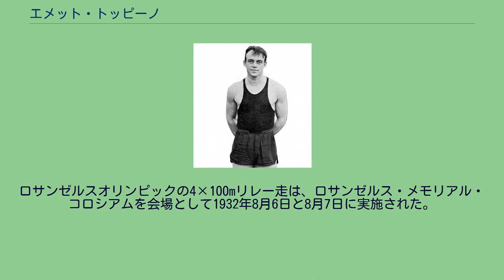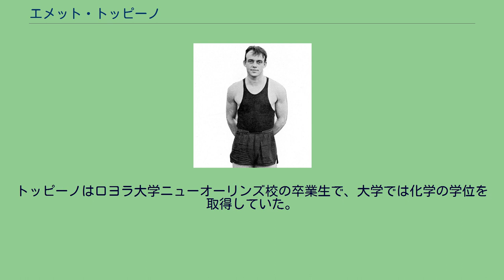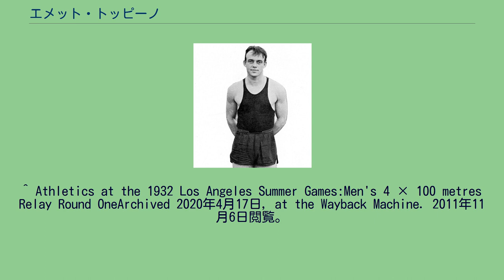エメット・トッピーノ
エメット・トッピーノ（Martin Emmett Toppino、1909年7月1日 - 1971年9月8日）は、アメリカ合衆国の陸上競技選手である。
彼は、1932年に開催されたロサンゼルスオリンピックの男子4×100mリレー走で金メダルを獲得した。
トッピーノは、1932年のロサンゼルスオリンピックアメリカ合衆国代表最終選考会で100メートル走で4位に終わって、この種目での代表入りを逃した。
その代わりに、4×100mリレー走のメンバーに選ばれてオリンピックに出場することになった。
ロサンゼルスオリンピックの4×100mリレー走は、ロサンゼルス・メモリアル・コロシアムを会場として1932年8月6日と8月7日に実施された。
この種目には8つの国の代表チームが出場した。
アメリカ合衆国代表チームは彼の他にロバート・キーセル、ヘクター・ダイヤー、フランク・ワイコフというメンバーで構成され、トッピーノは第2走者を任された。
8月6日の予選で、アメリカ合衆国代表チームは第1組で当時の世界記録となる41秒22で1位となり、翌日の決勝に進出した。
8月7日の決勝ではさらに記録を短縮して40秒0の世界新記録で2位のドイツ代表チーム（40秒9）、3位のイタリア代表チーム（41秒2）などを抑えて金メダル獲得を果たした。
トッピーノはロヨラ大学ニューオーリンズ校の卒業生で、大学では化学の学位を取得していた。
彼はロヨラ大学の学生友愛会ベガーズ・フラタニティ（Beggars Fraternity）の会員だった。
その後、1971年に生地のニューオーリンズで死去している。
^ Athletics at the 1932 Los Angeles Summer Games:Men's 4 × 100 metres Relay Round OneArchived 2020年4月17日, at the Wayback Machine. 2011年11月6日閲覧。
（英語） ^ Athletics at the 1932 Los Angeles Summer Games:Men's 4 × 100 metres Relay FinalArchived 2020年4月17日, at the Wayback Machine. 2011年11月6日閲覧。
（英語） ^ Athletics at the 1932 Los Angeles Summer Games:Men's 4 × 100 metres RelayArchived 2020年4月17日, at the Wayback Machine. 2011年11月6日閲覧。
（英語）